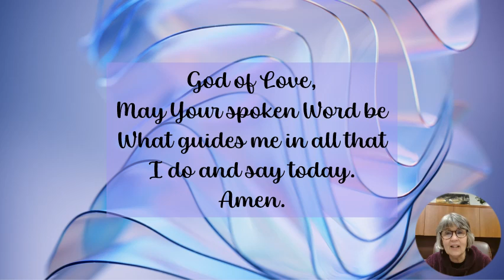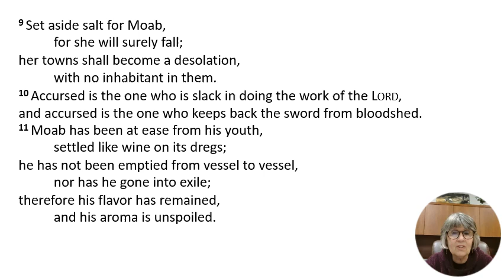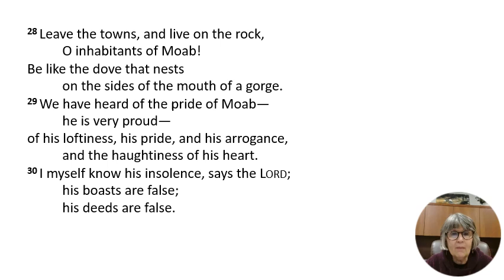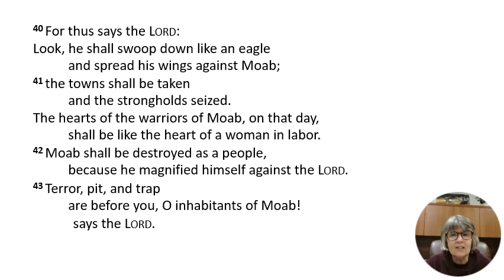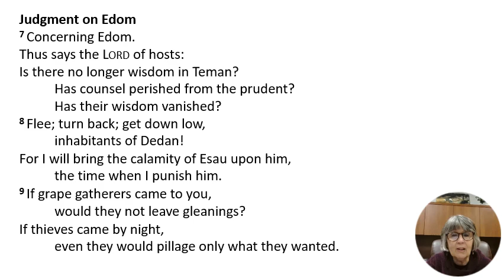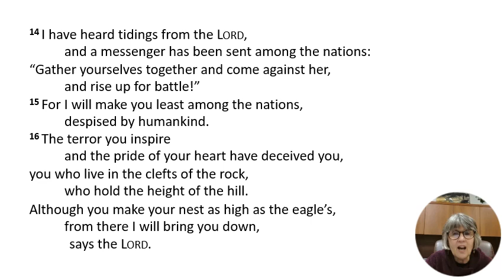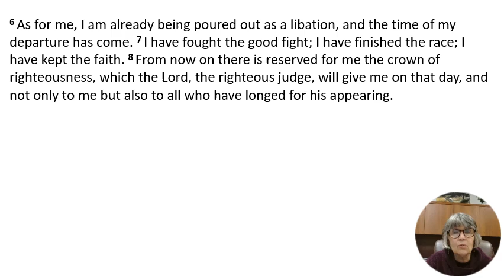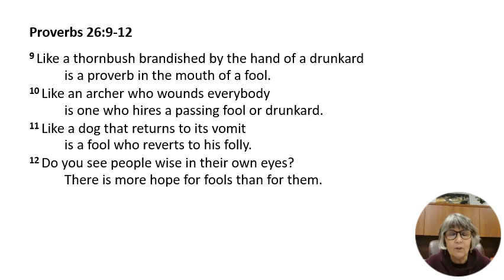Together - with Pastor Jane: Daily Bible Reading - Day 298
Today's Reading: Jeremiah 48:1-49:22; 2 Timothy 4:1-22; Proverbs 26:9-12